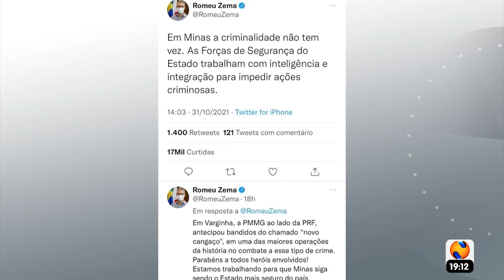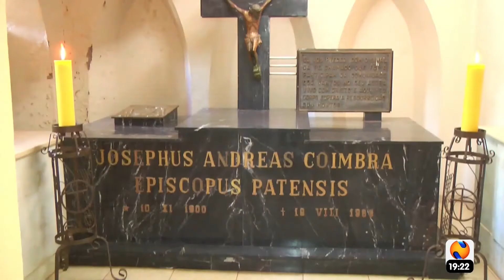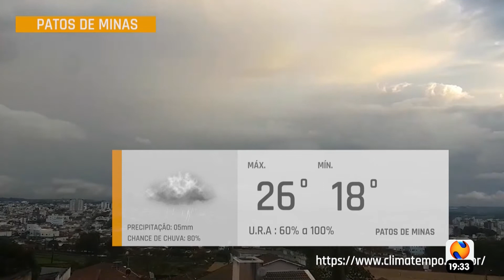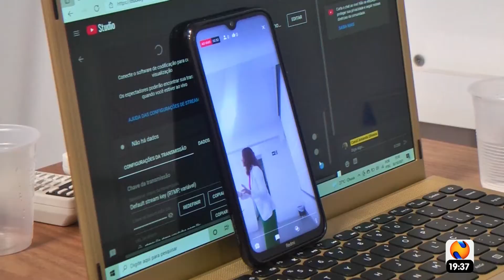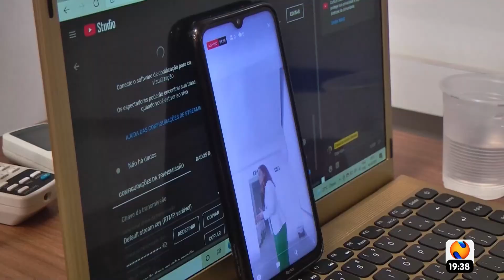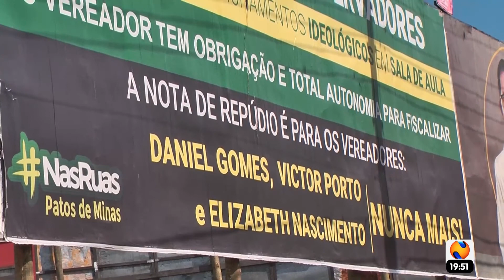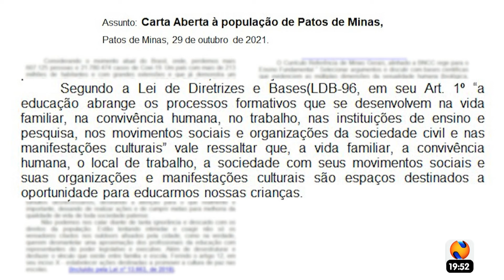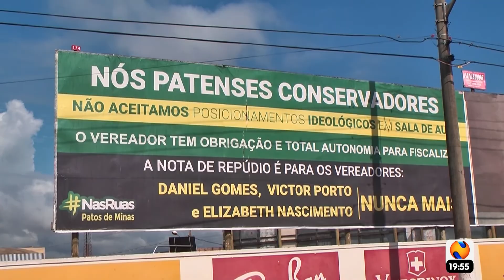NTV NEWS 01 11 2021